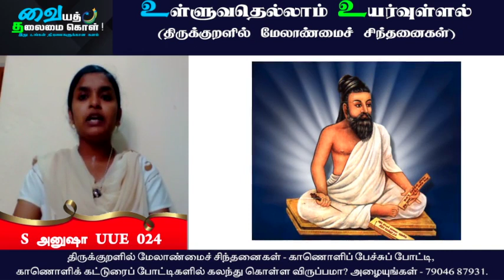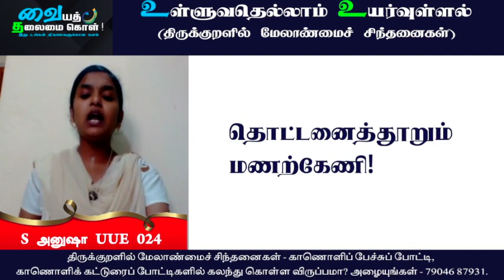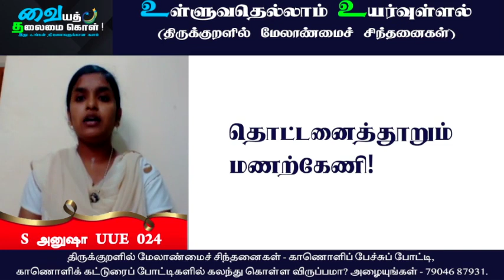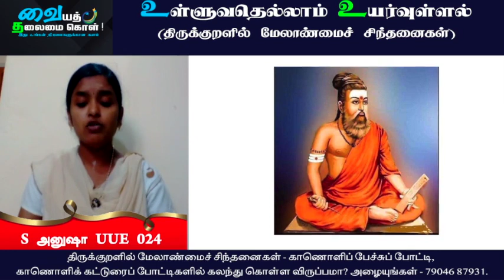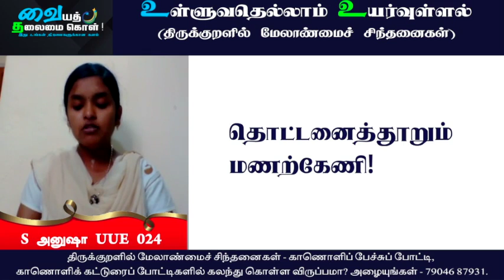Thirukkural | Vaiyath Thalaimai Kol | S அனுஷா - UUE 024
உள்ளுவதெல்லாம் உயர்வுள்ளல் | Sakthi Publishing House

தொட்டனைத்தூறும்
மணற்கேணி!

வையத் தலைமை கொள் மற்றும் சக்தி பதிப்பகம் இணைந்து நடத்தும்
மாபெரும் காணொளிப் பேச்சுப் போட்டி மற்றும் காணொளிக் கட்டுரைப் போட்டிகள்.
1000 காணொளி உரைகள் மற்றும் கட்டுரைகள் இடம்பெறப் போகும் மாபெரும் சங்கமம்.

மொத்தப் பரிசுகள் ரூ. 30000

“திருக்குறளில் மேலாண்மைச் சிந்தனைகள்” என்ற பொருண்மையில் கல்லூரிப் பேராசிரியர்கள், ஆய்வு மாணவர்கள், பள்ளி மாணவர்கள், கல்லூரி மாணவர்கள், தமிழார்வலர்கள் துடிப்பு மிகு இளைஞர்கள் மற்றும் உலகமெங்கும் இருக்கும் தமிழர்களிடமிருந்து காணொளி உரைகளும் (பேச்சு), காணொளிக் கட்டுரைகளும் வரவேற்கப்படுகின்றன.
காணொளிப் பேச்சுகளும், காணொளிக்கட்டுரைகளும் சுய நிர்வாகம், சுய முன்னேற்றம், ஆளுமைத் திறன்கள், சமூக முன்னேற்றம் போன்றவற்றின் அடிப்படையில் அமைய வேண்டும்.

காணொளிகளை அனுப்ப :
காணொளிகளை மின்னஞ்சல் அல்லது வாட்ஸ் ஆப் எண்ணுக்கு அனுப்பலாம்.

அனுப்ப வேண்டிய வாட்ஸ் ஆப் எண்

மேலும் விவரங்களுக்கு :
Vaiyath Thalaimai Kol – YouTube சானலுடன் இணைந்திருங்கள்.